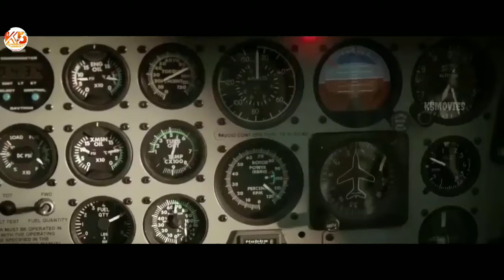New hollywood Horror Movie Thirst Full Hollywood movie Hollywood Full Length Movie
The NUN | Latest Horor Movie The curse of The NUN |

Hollywood horror movieThe Axe Murders of Villisca

13 Demons Full Hollywood horror movie | HD

New Horror Movies 2019 Top Horror movies Hollywood Scary Thriller Movies 2019 Full English HD

Hollywood Horror Movies 2019 । Best Hollywood movies । Latest Horror English Movie

Horror Zombie Movies 2019 Full Movie English - Hollywood Scary Thriller Movies 2019 HD

New hollywood horror movie 2019 || latest updates |

Horror Movies Full Movie English - Hollywood Scary Thriller Movies 2019 HD

New release Hollywood horror movie 2019 | best Hollywood scary movies 2019 |

Hollywood Vampire Movies Best Action Movies Hollywood Full Length English Sci fi Movies 2018 ||

New Horror Movies 2018 Superb Horror Movies 2019 Hollywood Suspense Movies

Hollywood Scary Thriller Movies 2018 Full English HD